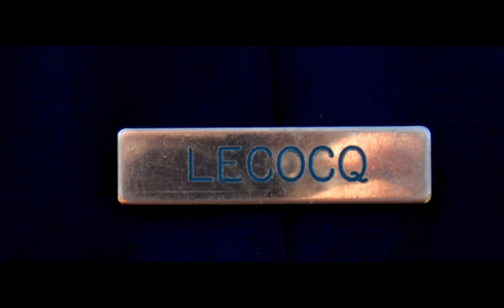Heather Zen Zoo 2016 HD 720p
Heather visits the Zen Zoo in Malibu.